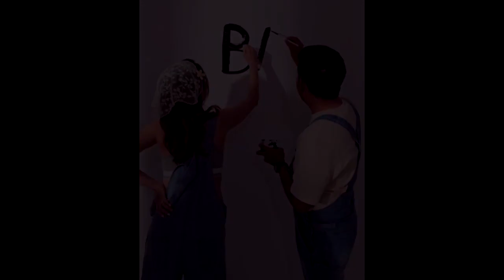นักร้องสาว บอกข่าวดีเฉลยเพศลูกเเล้ว งานนี้เฮทั้งวงการ !!!